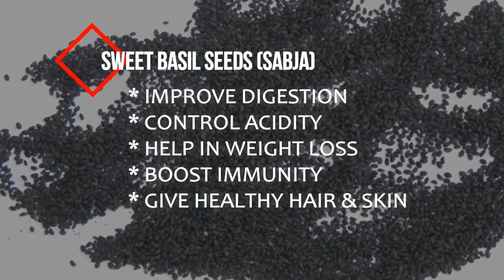Fair & Fresh face mask, Sabja seeds facemask, sweet basil seeds face mask